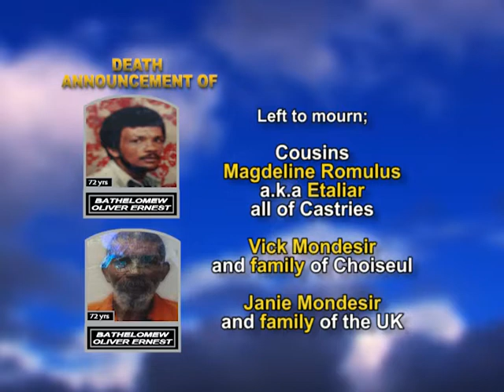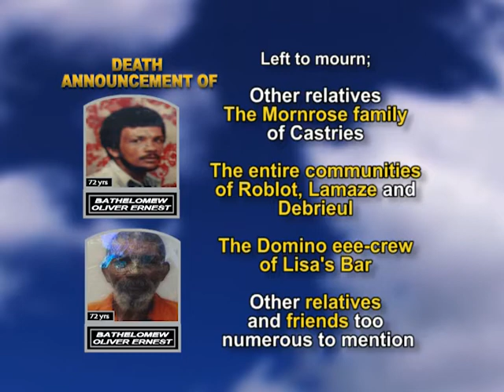Barthelomew Ernest long